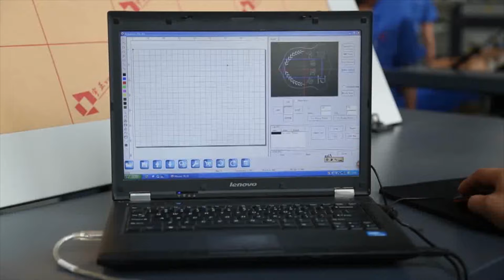Richpeace Logo laser machine with camera system